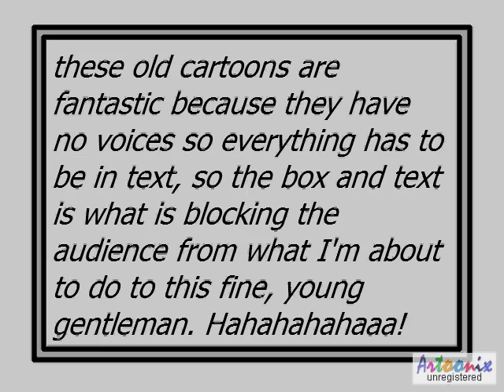asdfcomp old cartoon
this won't win but I just want to enter for fun! :D this also took about 5 minutes to make so it's crappy! :D